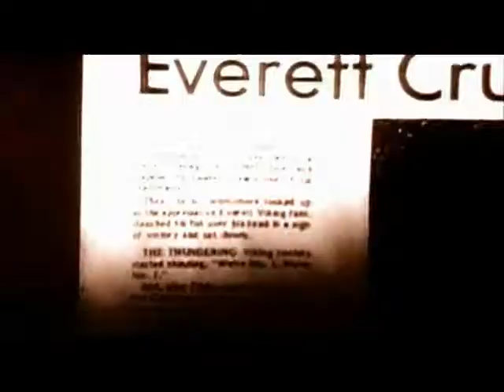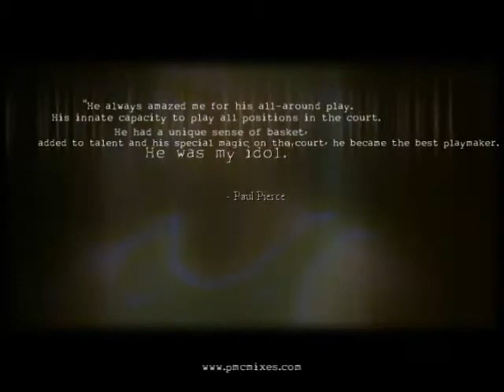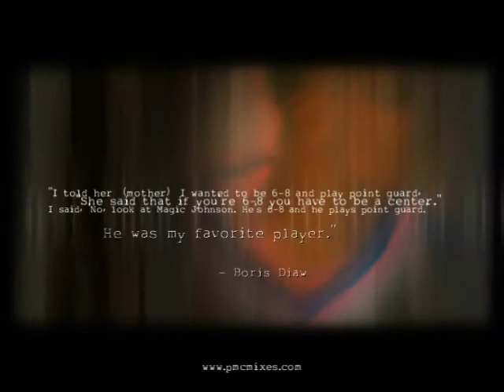The Road of the Smile - Magic Johnson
"The Road of the Smile" is mix which includes all magic from Earvin's career. It`s my collab mix with good friend checki